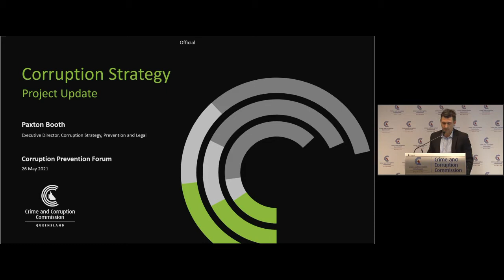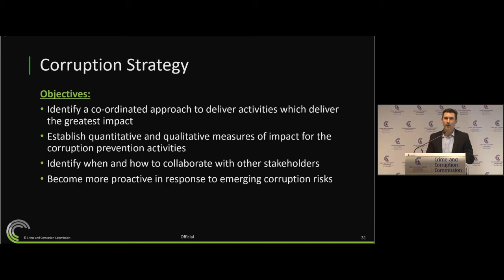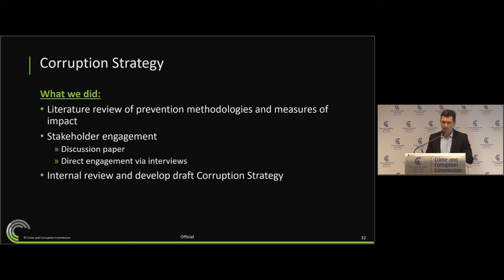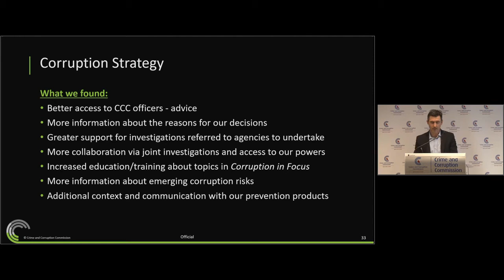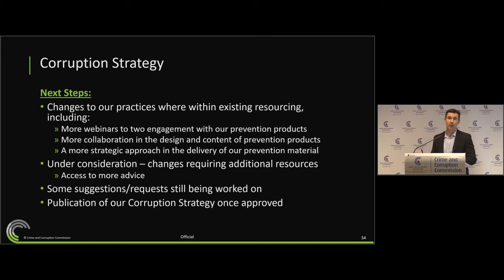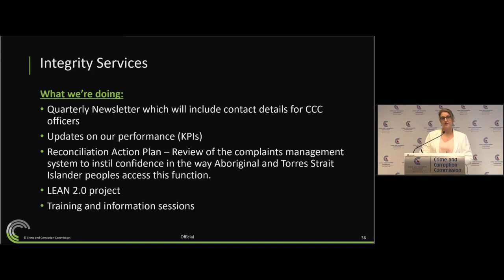Video 4 | CCC Corruption Prevention Forum - Corruption Strategy Project update | 26 May 2021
On 26 May 2021, the Crime and Corruption Commission (CCC) hosted a Corruption Prevention Forum for liaison officers, ethical standards staff members, internal investigators and anyone who has responsibility, within an agency, for reporting corrupt conduct or managing corrupt conduct investigations. The CCC officers presented on a variety of topics.

This video is an update on the Corruption Strategy Project and is presented by Paxton Booth, Executive Director Corruption Strategy, Prevention and Legal and Liz Foulger, Executive Director, Integrity Services.